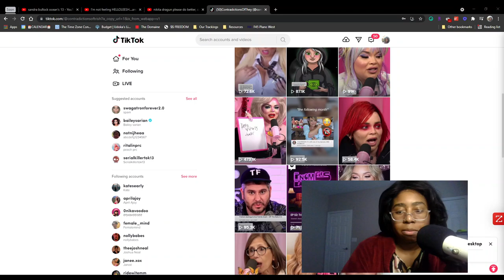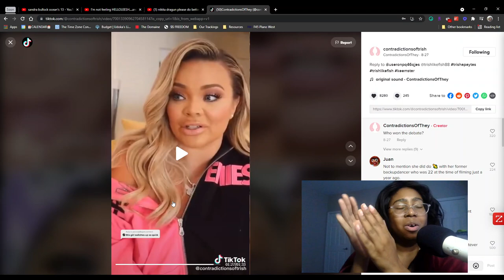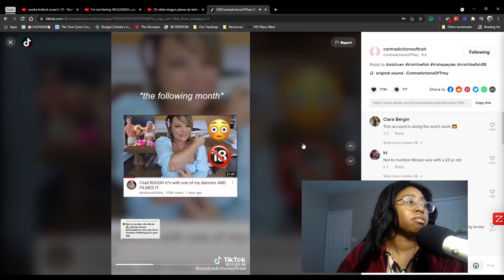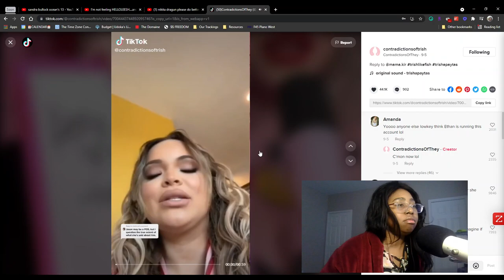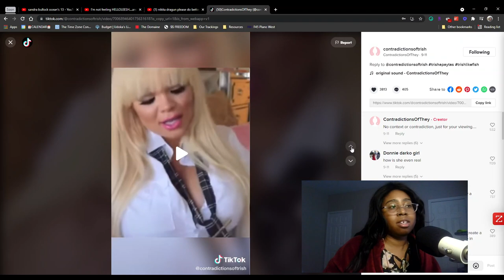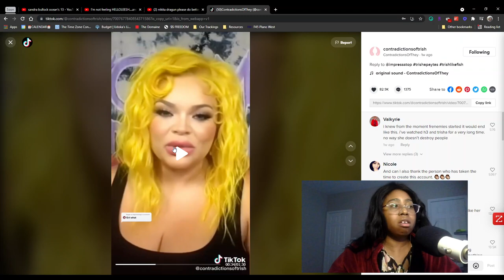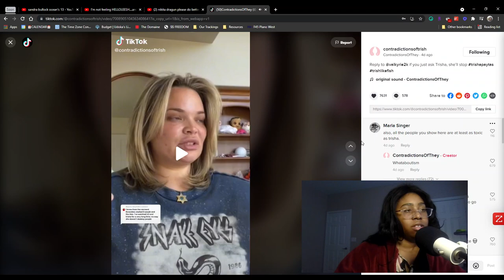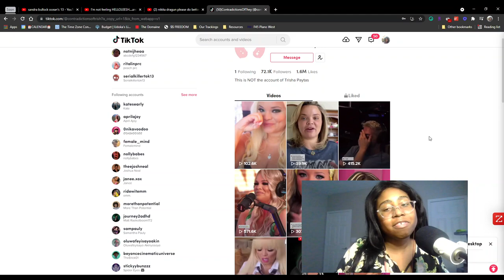(Part TWO) REACTING to Contradictions of Trisha Paytas